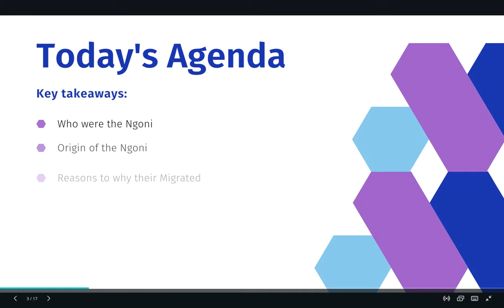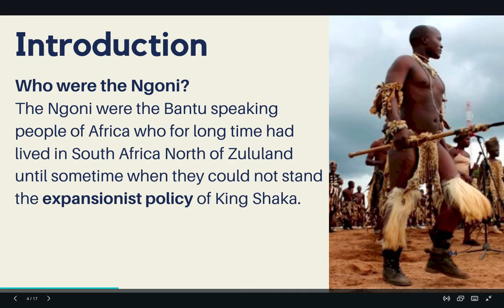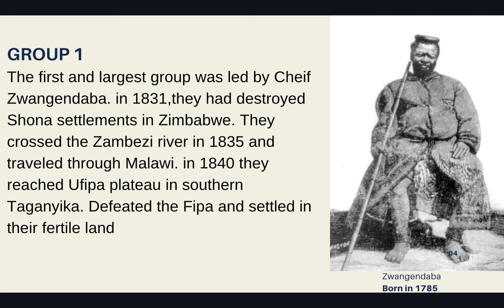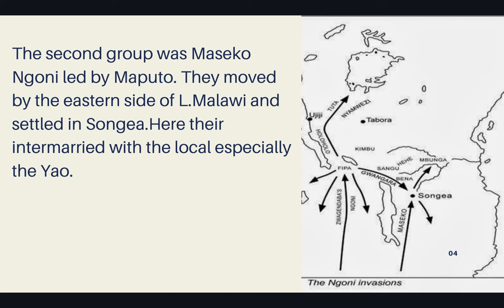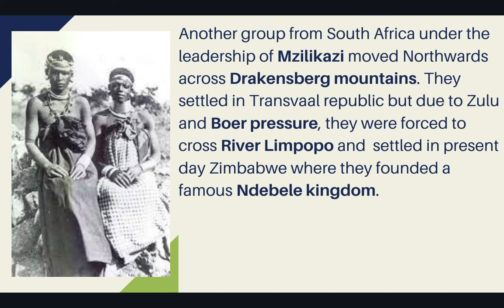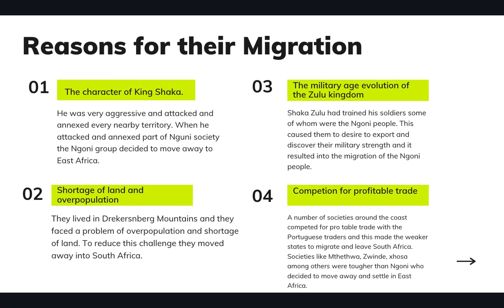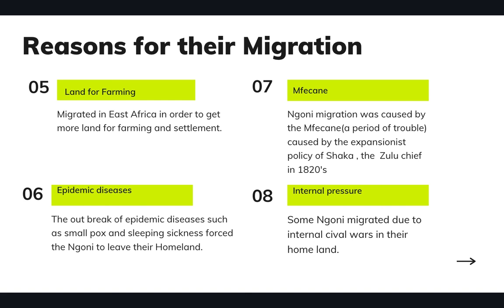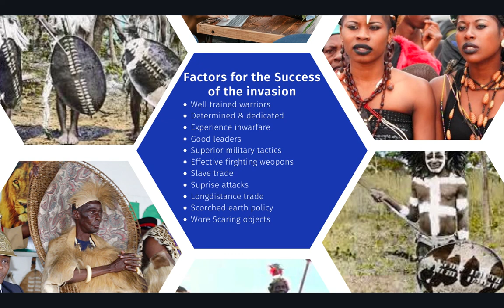Ngoni invasion in East Africa.